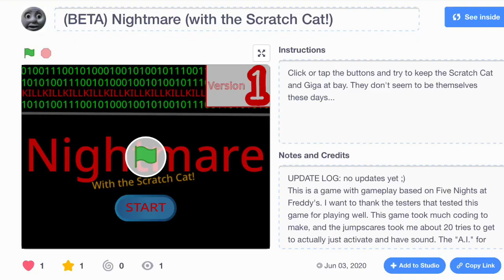It’s out (link in desc.)